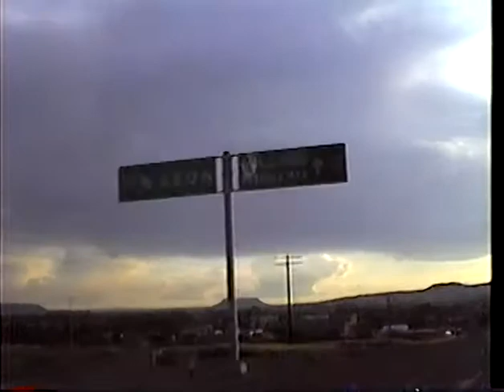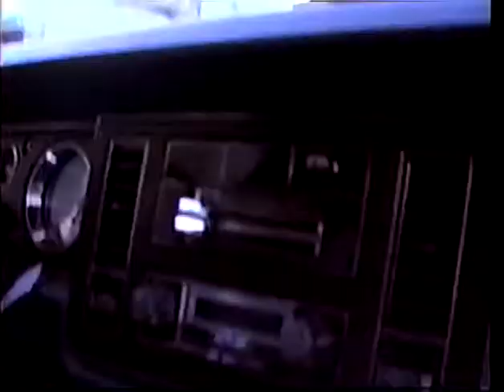Cielo de Jalisco 1987